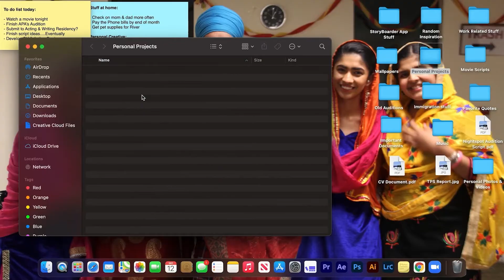AMP Seeds 2021 Recap Video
AMP Seeds produces events that bring together visionary minds from across the AMP network for dialogue, resource-sharing, and reflection. These events offer a space to strengthen existing connections and forge new relationships that sustain our collective healing and learning while building the world we need.

Our 2021 AMP Seeds Series featured eight virtual events showcasing conversations, performances, and film premieres in collaboration with liberatory media-based organizers. Together, we celebrated poets who relish the small, filmmakers fighting barriers, abolitionists creating safety, and performers whose practices nourish liberation with joy and radical care.